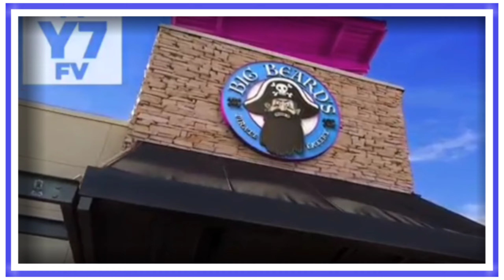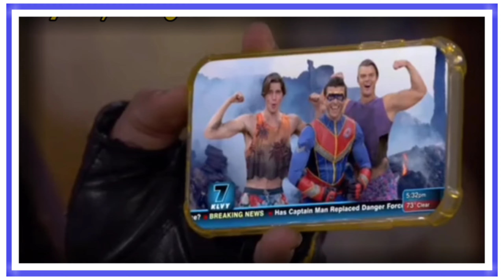DANGER FORCE: FIM DO GRUPO? PROBLEMAS NOS PODERES (Parte 1 Explicada)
Mais um Video sobre HenryDangerForce no canal CentroNerd, e hoje é sobre o novo Especial de Danger Force/ Dangerverse!
Chamado de Problemas nos Poderes, a parte 1 se passa no episódio 8 da 2ª temporada de Força Danger, no final do episódio o Capitão Man acaba com o grupo de heróis, por causa que eles perderem seus poderes por um motivo "mistérioso", que é julgado ser por causa do Gás de um Palhaço, mas não foi isso foi a comida do restaurante Barba Grande, entenda o episódio explicado no vídeo.

Sinopse, em Danger Force 2ª temporada episódio 8 "Problems Power Part 1":

Os superpoderes de Força Danger
Estão misteriosamente fracassados.
E enquanto a equipe busca uma explicação para isso, alguns novos amigos piratas em um restaurante de frutos do mar popular, oferecem comida de graça e hospitalidade para manter o alto astral.

► Quer comprar produtos com segurança de qualidade? Compre na Loja da Amazon (frete gratis para assinantes Prime).